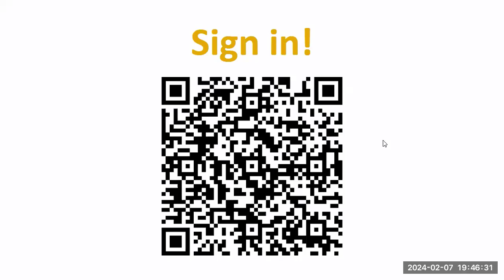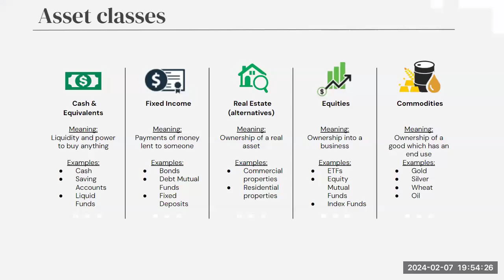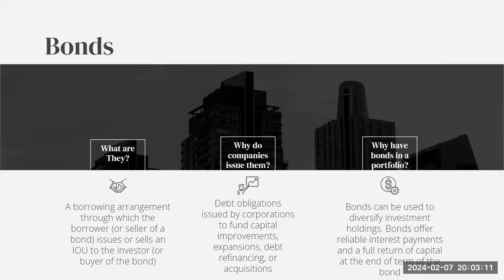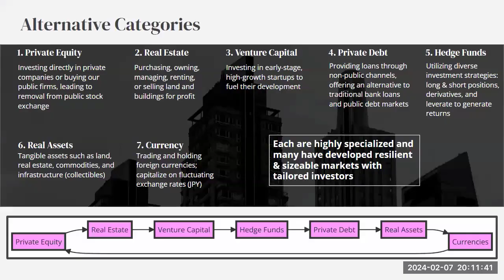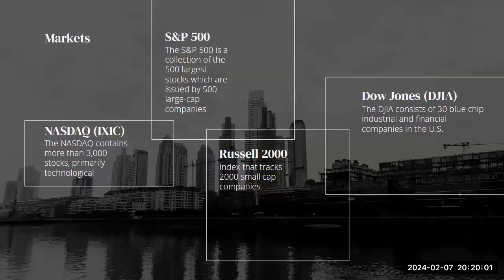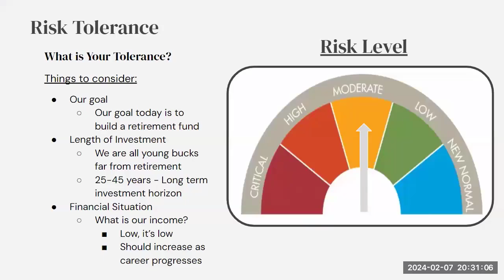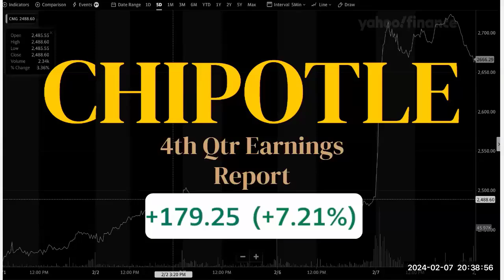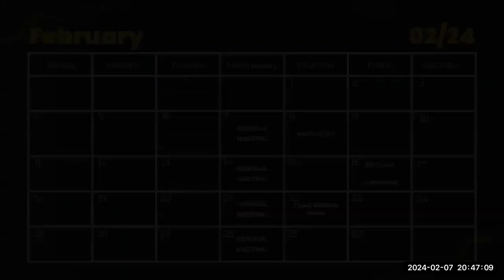UTSA Investment Society General Meeting February 7, 2024